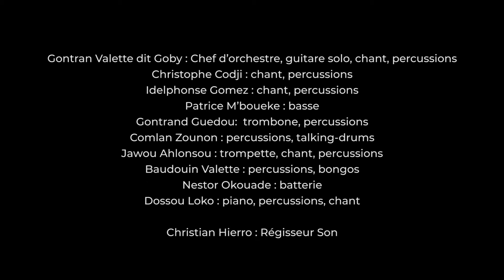Vinon sô minsou - Live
Projet soutenu en résidence par les SMAC Le Rocher de Palmer et le Confort Moderne